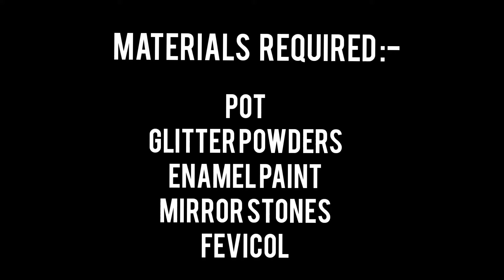Easy pot art|Pot decoration ideas|Izza's creative art|Glitter decoration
Musician: LiQWYD